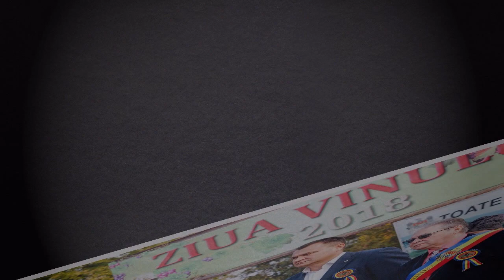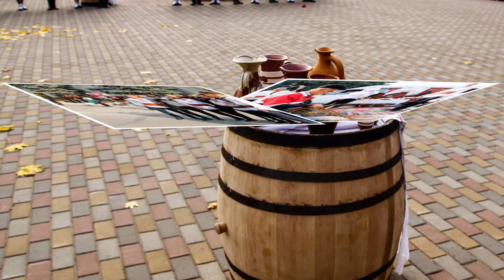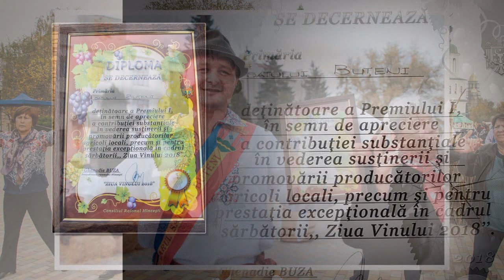Ziua Vinului 2018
toamna 2018